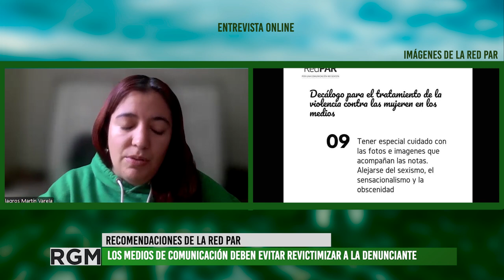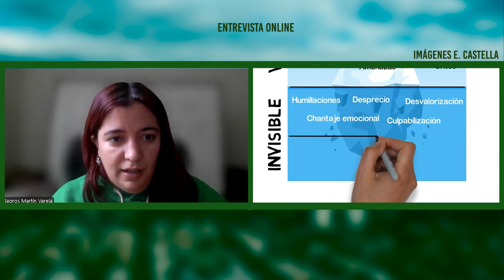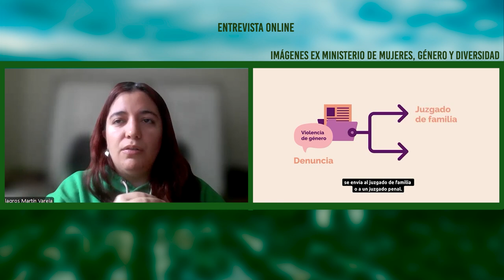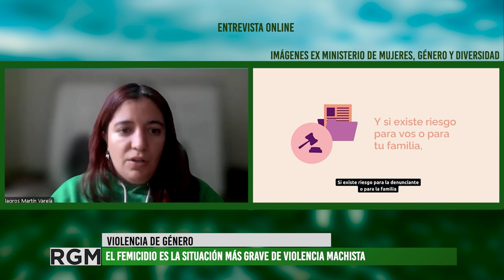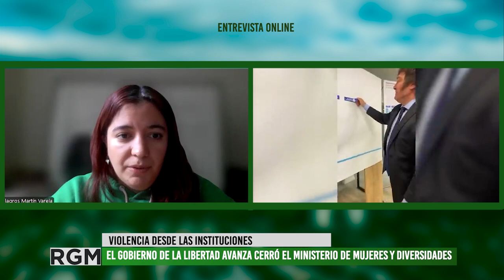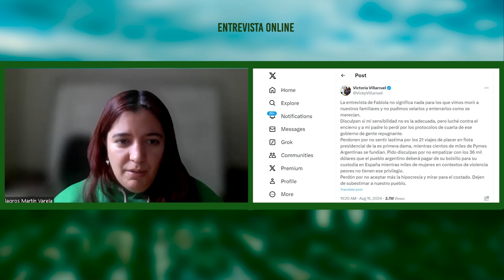Violencia de género: La cobertura mediática y la violencia desde el Estado neoliberal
A partir de la denuncia de la ex primera dama Fabiola Yañez al ex presidente Alberto Fernández por violencia de género, entrevistamos a Milagros Martín Varela, comunicadora y activista feminista para analizar el tratamiento de los medios masivos de comunicación frente a esta noticia. Milagros advierte sobre la revictimización y el aumento de vulnerabilidad a partir del conocimiento público de fotografías y videos que estaban en manos de la Justicia, lo que lleva a Fabiola a recibir nuevas amenazas y extorsiones por parte de su agresor.
La entrevistada pone el foco en las dificultades para salir del círculo de la violencia machista y hace énfasis en la asimetría de poder, mayormente ejercida por la violencia económica. También repasa la metáfora del "ice berg" de la violencia de género, recordando que existen formas de violencias invisibles y otras visibles, con su expresión más grave en la violencia física y la muerte.
El gobierno de La Libertad Avanza llegó con la motosierra a desterrar conquistas feministas como el Ministerio de Mujeres, Géneros y Diversidad. Martín Varela señala la preocupación por el desconocimiento en materia legislativa por parte de personalidades que ocupan un cargo en el Estado, como la vicepresidenta Victoria Villarruel y el ministro de Justicia de la Naación, Mariano Cúneo Libarona.